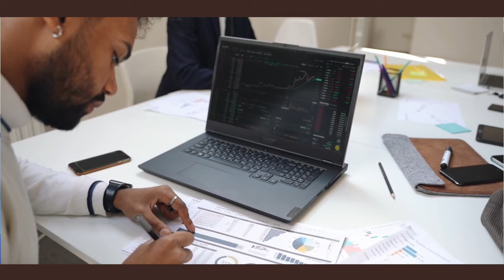Sip के द्वारा पैसा लगाएं या One Time लगाएं 2023 | Sip me paisa lagaye ya phir one time invest kare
Video Description: hello friends aaj ki video mein aapko bataunga Sip me paisa lagaye ya phir one time invest kare

Yours Queries:
What is sip
how to do sip
Sip kaise kare
Best sip plans 2023
बेस्ट एसआईपी प्लांस 2023
Chhoti sip nivesh kaise kare
छोटी एसआईपी निवेश कैसे करें
Sip ki shuruaat kaise kare
एसआईपी की शुरुआत कैसे करें
Har mahine sip kaise kare
हर महीने एसआईपी निवेश कैसे करें
Sip nivesh kaise shuru kare
एसआईपी निवेश कैसे शुरू करें 2023
How to invest sip in mutual fund
How to start sip in mutual fund
Mutual fund mein sip aise kare
हर महीने SIP करो आने वाली Life में खुश रहो 2023
Sip nivesh kaise kare mutual fund mein
Sip के द्वारा पैसा लगाएं या One Time लगाएं 2023
Sip me paisa lagaye ya phir one time invest kare
Har mahine sip karo aur life main khush raho

Any Queries.